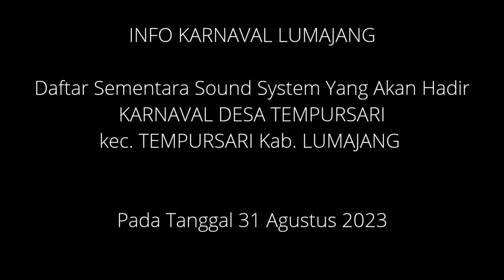DAFTAR SOUND KARNAVAL TEMPURSARI LUMAJANG 2023| Brewog audio positif hadir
Info karnaval malang, karnaval sound system Tempursari Lumajang  pada tanggal 31 Agustus 2023,

Akan hadir sound system ternama Jawa timur, sound balap Jawa Timur, sound horeg Jawa timur,

berikut sound system yang akan hadir👇
Nanda audio, bigw audio, brewog audio, Strom audio, megabit Strom, sjp pro audio, Sriwijaya Jember, Sriwijaya audio, nanda audio,